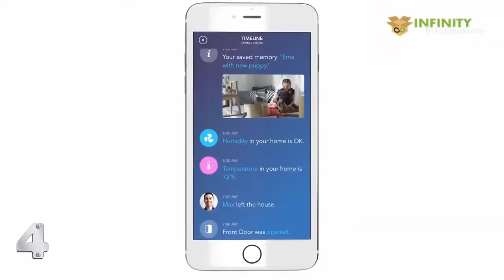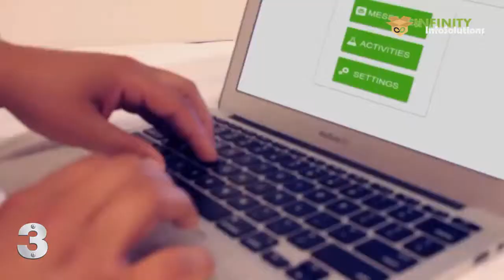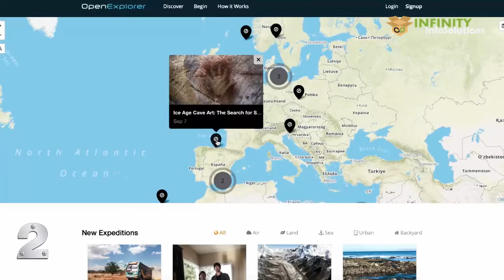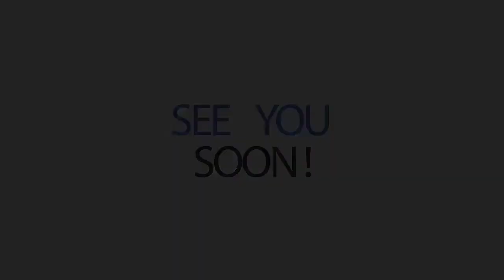Top 5 Amazing Inventions of 2016 #9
All Tags-
top 5 smartwatches 2016
top 5 cameras
top 5 camera accessories
top 5 camera gadgets
top 5 android games 2016
top 5 wireless headphones 2016
top 5 windows phones 2016
top 5 earphones 2016
top 5 expensive cars in the world 2016
top 5 tech
top 5 tablets 2016
top 5 technology
top 5 upcoming smartphones 2016
top 5 ultrabooks
top 5 iphone gadgets you should buy
top 5 iphone 6s cases
top 5 online games
top 5 phones 2016
top 5 pc games
top 5 apps for android 2016
top 5 dslr camera 2016
top 5 fastest cars in the world 2016
top 5 fighter jets 2016
top 5 fastest bikes in the world 2016
top 5 gaming laptops 2016
top 5 headphones
top 5 laptops 2016
top 5 luxury cars 2016
top 5 zombie games 2016
top 5 xbox 360 games 2016
top 5 cars in the world 2016
top 5 camera phones 2016
top 5 computer gadgets you should buy
top 5 best smartphone cameras 2016
top trending
top 5 nfs games
top 5 notebooks 2016
top 5 mobile phones 2016